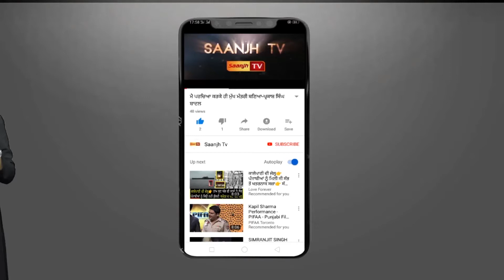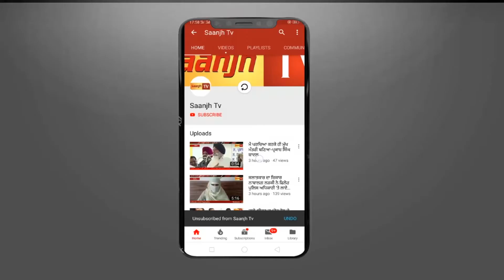ਲੋਕ ਸਭਾ ਚੋਣਾ ਦੇ ਮੱਦੇਨਜ਼ਰ ਨਕੋਦਰ ‘ਚ ਕੱਢਿਆ ਗਿਆ ਫਲੈਗ ਮਾਰਚ